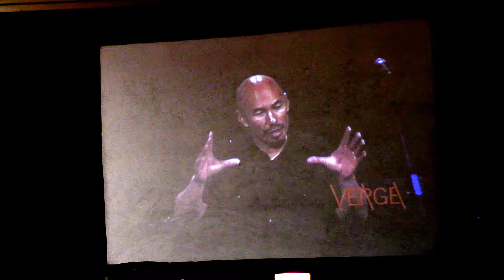Transferred / 09/03/2017 // Pastor Kenny Keating